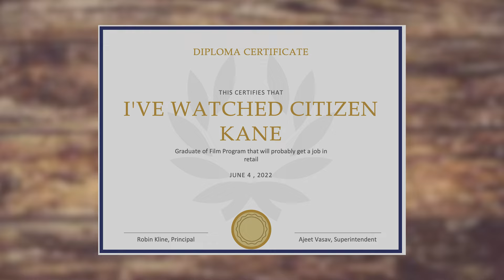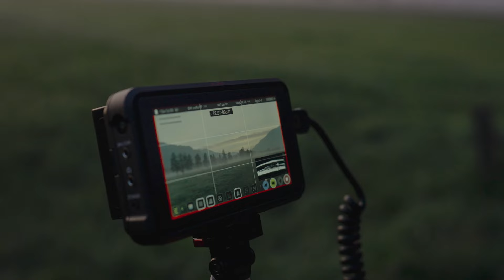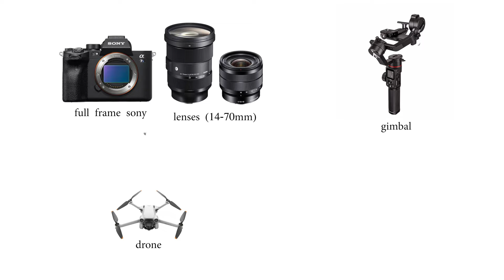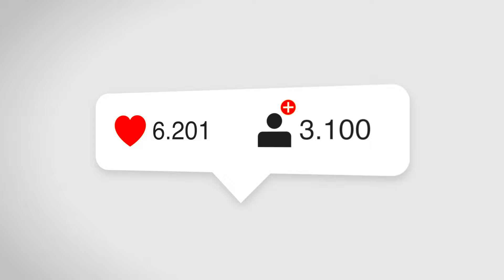How To Become a Freelance Videographer in 2024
how to start a video production business with no experience. i've always liked using a video camera and editing videos and wondered if there is a way to make a good income without having to go to school or relying on some big company for your next pay check. so this how you can make $100,000 to $1,000,0000 by starting a video production company and makign freelance videos in a bunch of different niches: from travel to real estate to music to cars the sky is the limit with this business model.

00:00 Intro
1:00 Find a Niche
2:32 Study The Best
3:12 Work for Free
5:03 Invest Back in the Business
6:03 Know Your Worth
6:46 Expand

videography business how to start a videography company video business video marketing freelance cinematography how to make money with a camera as a beginner